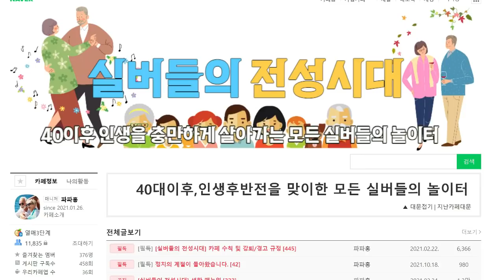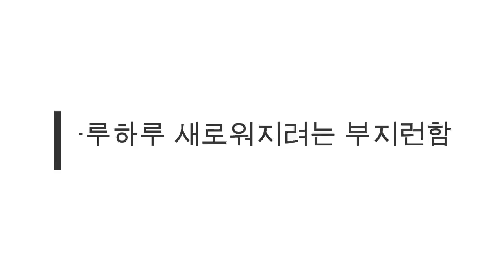끝끝내 인생을 실패자로 살게하는 실수들 - 원더풀 인생후반전